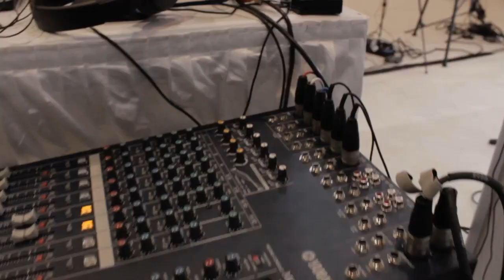Jim Totton - Red Hat Summit 2014 - TheCUBE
Jim Totton, Red Hat, at Red Hat Summit 2014 with John Furrier and Stu Miniman

This year's 10th anniversary of the Red Hat Summit has yielded some interesting and important insights into the continued acceptance and growth of open source for the Enterprise. Jim Totton, the Vice President and General Manager for Platform with Red Hat, joined John Furrier and Stu Miniman on SiliconANGLE's theCUBE to discuss the focus of his division, highlight current strategic partnerships and share some interesting news about RHEL 7, which was, until today, only available in Beta.

The concept of 'platform wars' led today's conversation. Furrier felt an explanation around the context of platform would be an important way to understand just what bloggers and press meant when they bandied about that phrase.

It would be important to start with a definition of platform because, according to Totton, too many people have too many ideas of what exactly that means. "Red Hat defines platform as the Red Hat Enterprise Linux system," he began. And within the RHEL, Red Hat directs their conversations around four key areas: physical deployments, traditional virtualization, private cloud built on OpenStack, and public cloud.

"Here at Summit, these four environments cover what our customers are running in their own operations," Totton said. He went on to say the most important task for RHEL is to always light up hardware. "We work closely at an engineering level to make sure we are lighting up the hardware and putting technology up the stack."

Another equally important task of RHEL is to be the platform everything is going to sit on. "We want platform to be rock solid and stable," he stated. "Lifecycle comes in here. We offer a 10-year lifecycle." As the pace of innovation and technology in open source accelerates it was the guaranteed lengthy lifecycle of RHEL that next came into discussion.

Red Hat has been maintaining a release schedule for major new RHEL platforms every 2 to 3 years. Many technologies now reaching maturity were still in their infancy when RHEL 6 released in Beta in November, 2010. For Enterprise customers, an assurance of easy and seamless migration with minimal to no downtime would have to be given.

Making the announcement during his interview on theCUBE, Totton heralded the wide-release of the RHEL 7 Release Candidate coming next week. "We've had over 10,000 downloads of RHEL 7. General interest has been great and we have received great feedback," he said. One important new feature will certainly put the Enterprise at ease and it has to do with exactly what was discussed above. Red Hat has provided real-time VM migration from their previous release to the new RHEL 7 with no downtime and no VM modification. While RHEL 6's lifecycle is guaranteed to 2020, adopters of that platform will not be left behind as technology marches on at an ever quickening pace.

While RHEL and the impending release of version 7 next week is the primary priority for Red Hat Miniman brought up Red Hat's recent partnership with Cent OS and asked Totton to break through what appears to be a conflict between the two operating systems.

"We have enjoyed a great partnership over many years," Totton explained. "Cent OS has provided a great on-ramp in the industry and we wanted to bring the partnership even closer together." As Totton further explained, innovation on the development side in open source today is occurring above the OS. "The community needs a great OS as a foundation to build those innovations out. Cent OS works well for that," he stated. "That being said, RHEL is always for our end customer. RHEL is great for Enterprise. Cent OS is suited for the development community."

The future of Red Hat was discussed just as the interview was wrapping up. "What's around the corner," asked Furrier. Before addressing the question, Totton assured that any forward movement in the company was going to be strongly rooted in the lessons learned in the previous 12 years spent developing their RHEL product. "We are focused now on a complete portfolio solution and no longer being the Linux company," he explained. "We will focus on providing a consumable platform for the enterprise."